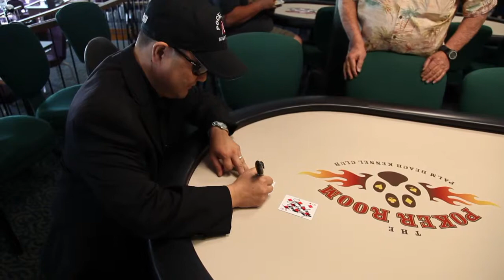Butch Smith Poker Tournament